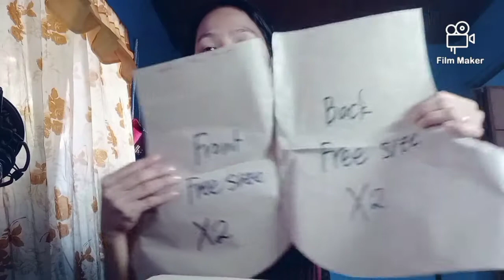nag order ako Ng pattern sa shopee ❤️